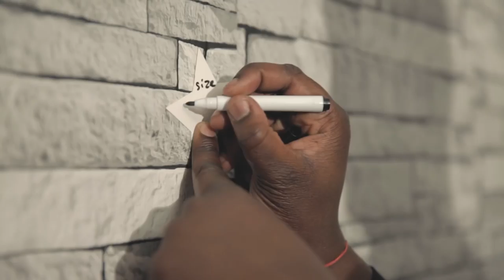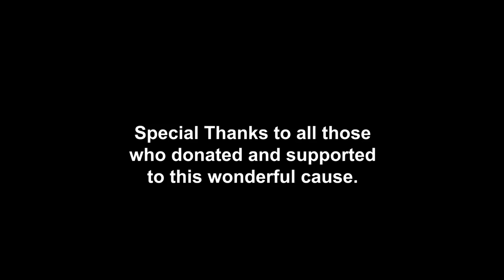CANDLES INTO CHANDELIERS II: MINI DOCUMENTARY - BY TOPS MAFIOSO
This documentary explores the homelessness culture within South London, with Tops Mafioso taking a intimate look at understanding their experiences and daily battle faced. This documentary views how homelessness has shaped Tops’ perception of his area and how music can be used as tool to provide inspiration and hope for those in similar situations, assuring them that no circumstance is permanent, you can always turn your Candles Into Chandeliers.

“Candles Into Chandeliers II" now available everywhere!